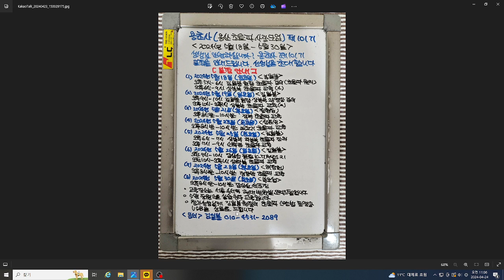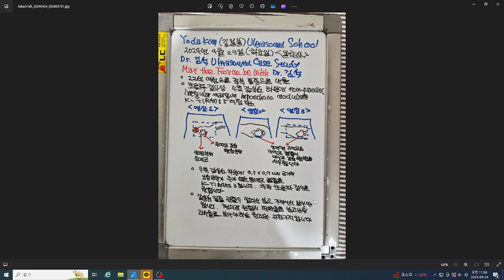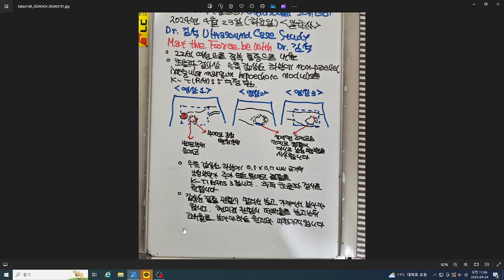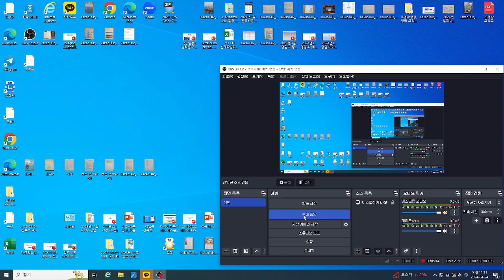알초사 초음파 증례(김석) 2024년4월23일 우측 갑상선 낭성변성 동반한 등에코 결절, 22세 여성